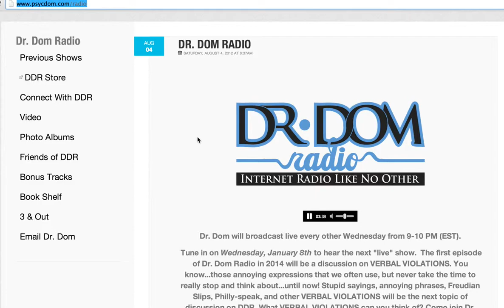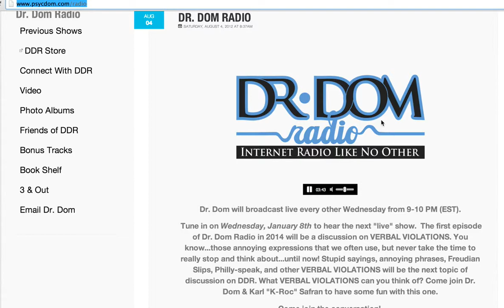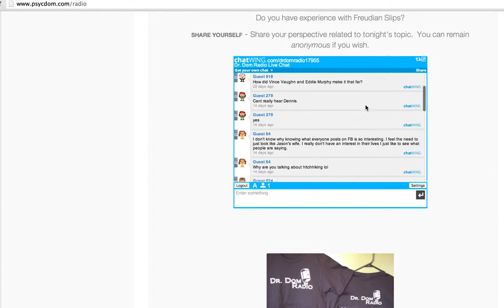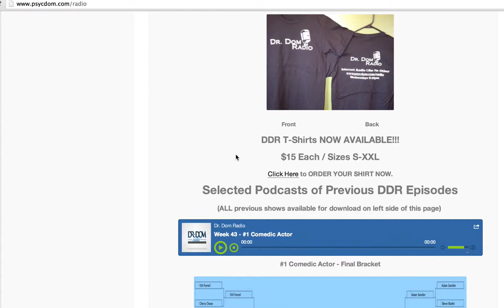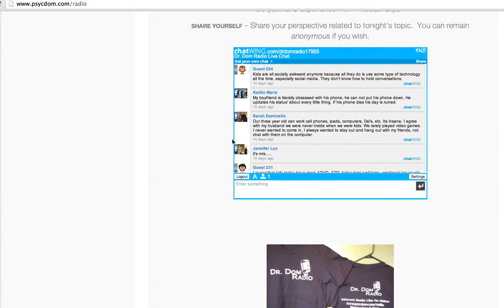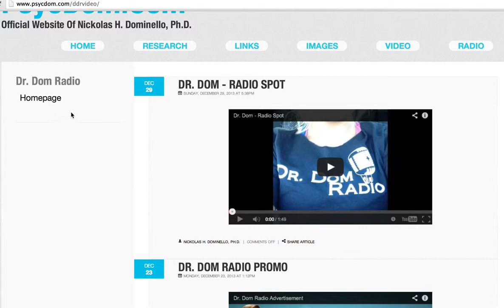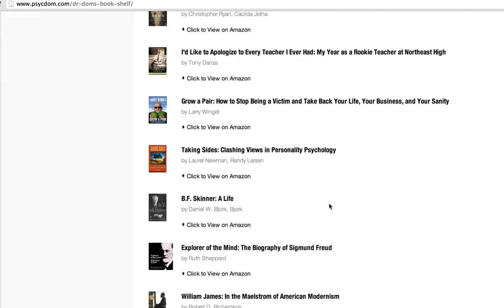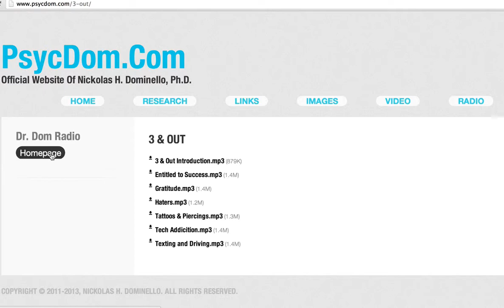Dr. Dom Radio - Website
This video provides an overview of the available contents and features of the Dr. Dom Radio Show website, which is available

Dr. Dom Radio is a bi-weekly Internet radio show hosted on Wednesday nights from 9-10 PM (EST) Show topics change each week and focus primarily on the dynamics of interpersonal relationships from a psychological perspective.

- Dr. Dom